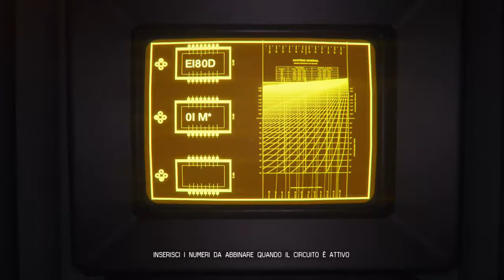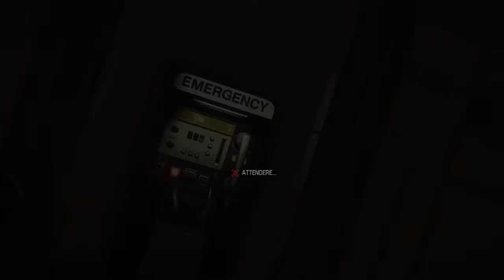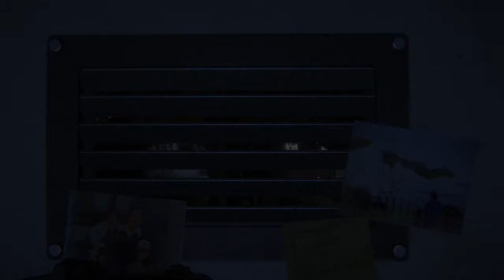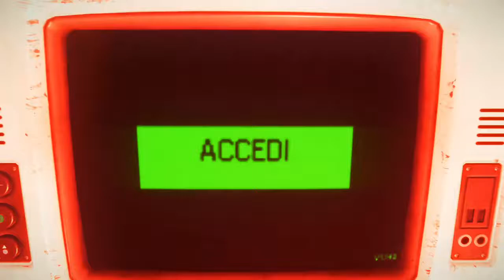Alien Isolation (Xbox One S ) : project KG348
the journey continue .